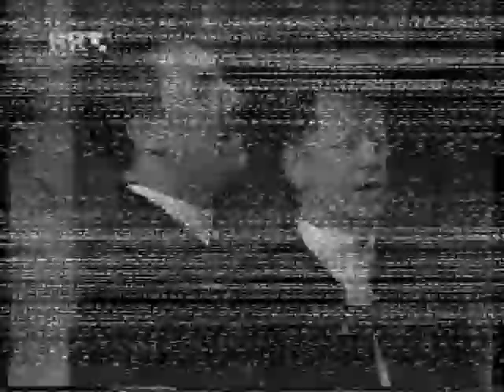Jedan danak - klapa Nostalgija - FDK 1995